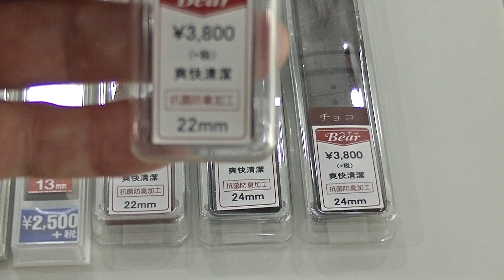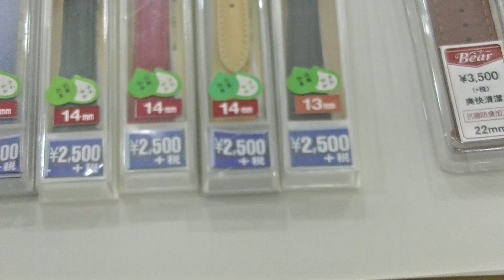室蘭市 時計店 腕時計革バンドの抗菌防臭加工について